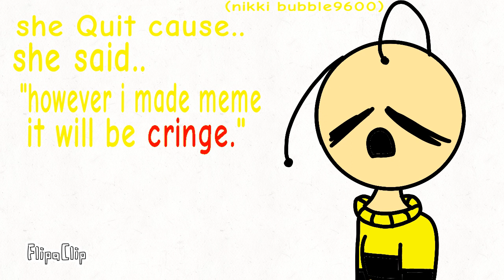Rip nikki bubble9600